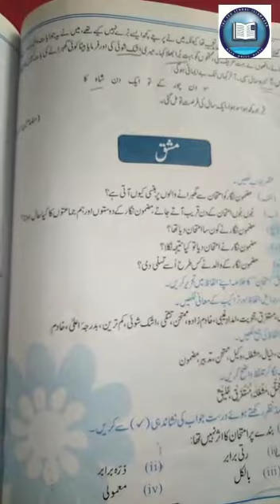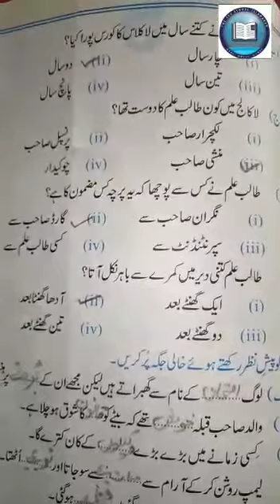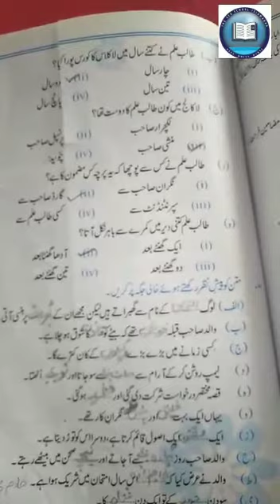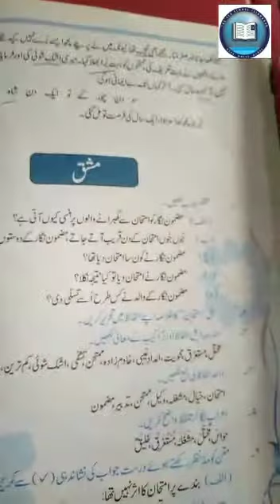Class 9th, Urdu, 29july20